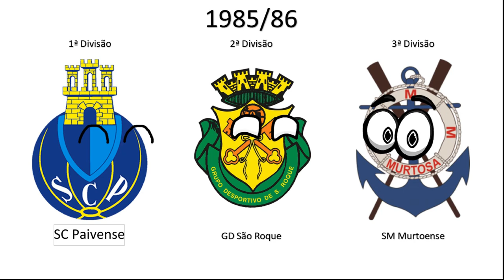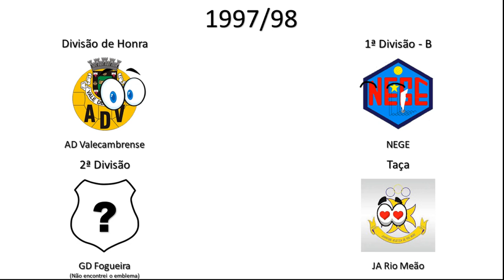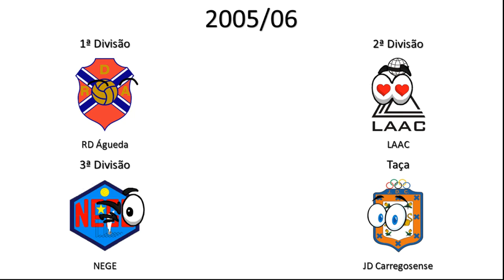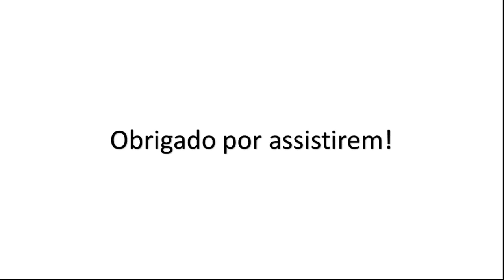Campeões Distritais de Aveiro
Campeões da AF Aveiro (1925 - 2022)